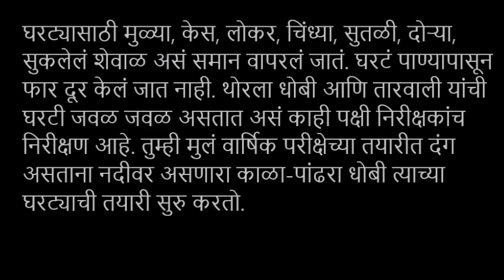कोंकणातील पक्षी - थोरला धोबी II Bird - White Browed Wagtail Konkan